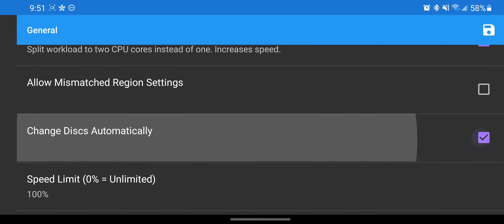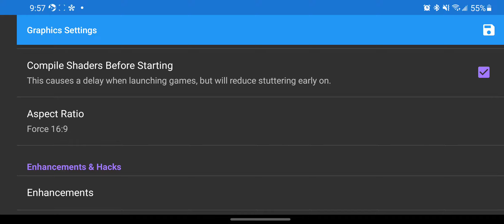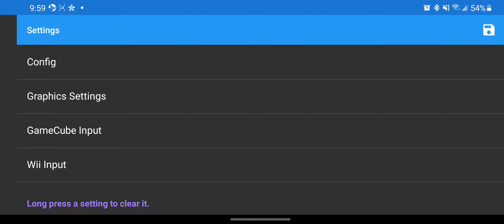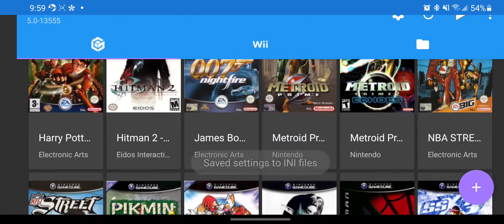Spider Man - dolphin emulator - Galaxy S21 snapdragon 888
This works best on 1x resolution and the emulated cpu clock speed turned down.